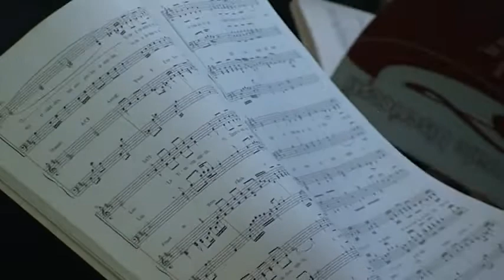2. 2010- Atelier Coral JUBILATE Suceava - dirijor Richard Mauney / VINO AZI (cor 2)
VINO AZI
text si muzica: Graham Kendrick
arr:  Iulian Teodorescu, Ken Tucker
adapt. text: Carmen Gavril

dirijor:  Richard Mauney
pian:  David Harasemiuc
Biserica Baptista Maranatha Suceava

2. Atelier Coral JUBILATE Suceava
Petrica Moisuc - organizator
Biserica Penticostala Betel DUMBRAVENI  - locatie
19 - 21 februarie 2010